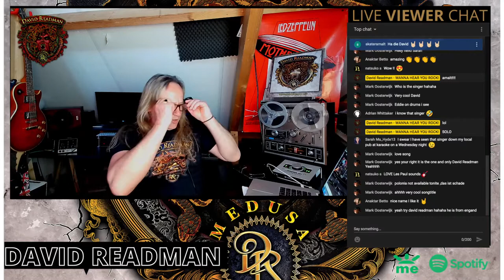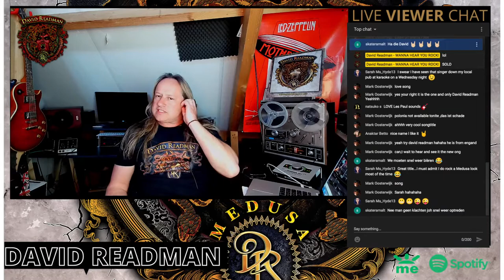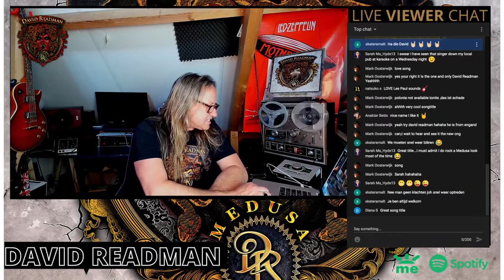DAVID READMAN - VLOG! "TUESDAY NIGHT FUN AND GAMES" #12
"TUESDAY NIGHT FUN AND GAMES" #12
1st of June bonanza! Yes people it's finally warming up so I hope your all gonna tune in to my show?
LIVE  from the Medusa studios, album out end of 2021 via David Readman records.
Big thank you to all the musicians who played on my solo album so far! Not only playing on it but the amazing videos!

Vocals: ME!
Guitar solo: SIMONE MULARONI ( DGM)
Drums: MICHAEL KOLAR (Horseman, X ALMANAC)
Keys: JULIEN SPREUTELS  (Ethernity, IMMUNITY FOR THE MASSES)
Bass:  STEF VAN GELDEREN (Who shot Daisy Bell,  Alaniz Morizzette)
Mixed: Dennis Ward

The Fallen.
Waking up in that cold underworld
What is going on, why am I here?
I hear someone screaming that never fades away
Please father tell me what’s going on?

Chaos is everywhere, Am I loosing in my mind?
In this cold world who’s torn apart
there is nowhere to hide
This things just alive, my worlds upside down.

Falling from grace, I am forever lost will I fly high again?
I’m falling from grace
Down from the abyss, I take my revenge!

Searching my way home, blinded by darkness
How could I get back to paradise?

Searching my way home, spread my wings and fly
Tell me how can I get back to paradise?

Chaos has set the stage, amid this violent rage
Tonight I’ll break this rusty cage
His serpents rip my flesh, I need to fight the pain
Can I survive?